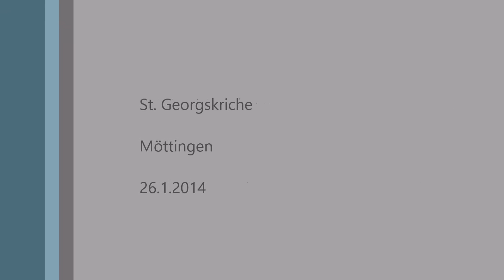Kirchenchor M 2014 Ja ich will singen